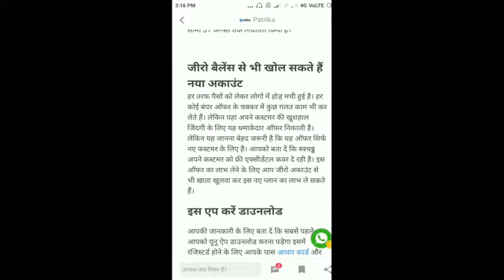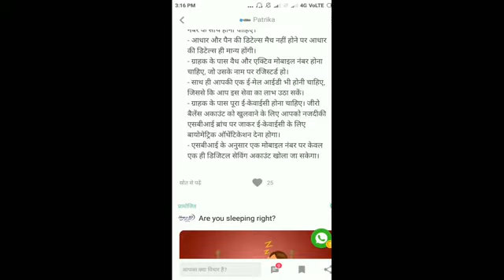SBI new offer for new account holders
নমস্কাৰ অসমীয়া শিক্ষামূলক ইউটিউব চেনেল দাপোনলৈ আপোনালোকক স্বাগতম জনাইছো । আমি আজি এই ভিডিঅটোত SBI ৰ নতুন প্লেনৰ বিষয়ে আলোচনা কৰিম ।
In this video we learn   SBI new offer for new account holders  .
Video data source – patrika